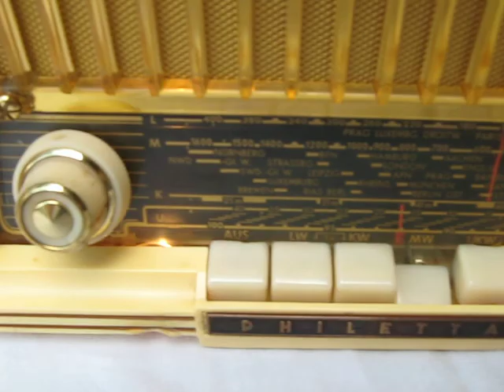Fully restored Philips Philetta 213 (B2D13A) German tube radio working....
Tubes: ECC85   ECH81   EF89   EABC80   EL95
Bands: LW, MW, SW and FM (not working)
Manufacturing date: 1961-62.
Restoration made by Mihály Horn from Hungary.